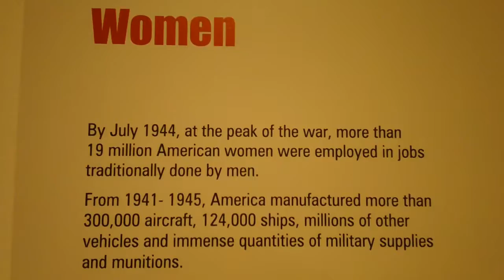US Propoganda WW11